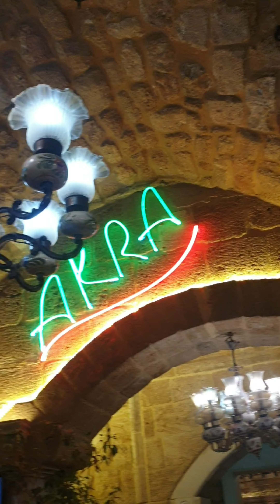طرابلس والشمال...أحلى جبل وبلد...وقصة جداول وملعب عصافير...